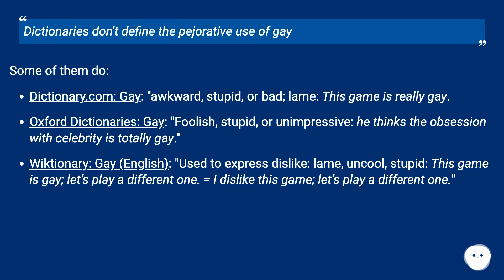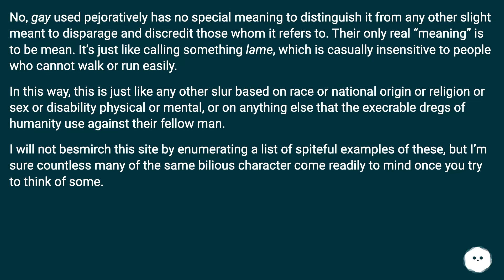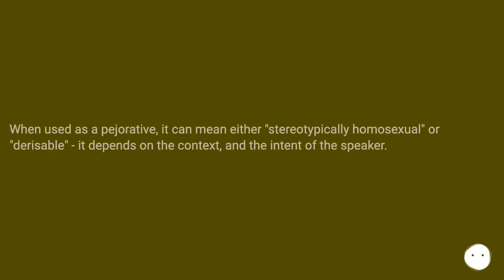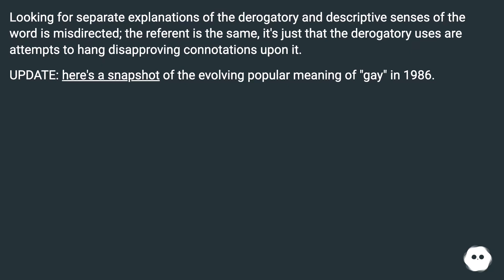Dictionaries don't define the pejorative use of gay Some of them do: Dictionary.com: Gay: "awkwa...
Track title: Ocean Floor

Chapters
00:00 What Is The Meaning Of The Pejorative Form Of “Gay”?
00:22 Accepted Answer Score 14
00:57 Answer 2 Score 4
02:09 Answer 3 Score 2
02:21 Answer 4 Score 12
03:21 Thank you